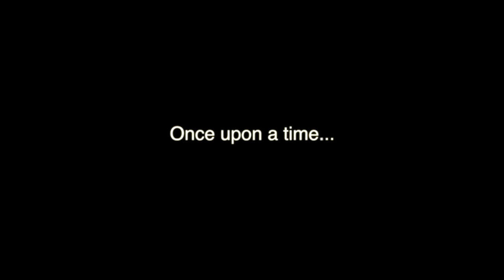:unaccompanied: by MyaWho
DON'T BE FOOLED!! THE PAINTING ISN'T THE SAME!!

Song name: Ghost Of A Horse Under The Chandelier BY World's End Girlfriend

the story behind both of the paintings is about a relationship i had. I may explain the story on my vlogging channel in the near future. links to the old painting and the vlogging channel below!